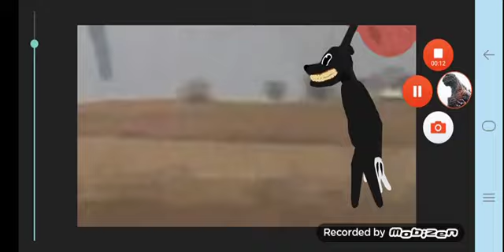cartoon dog VS The lamb dc2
Man Me to do that for you and I don't think so

np

link